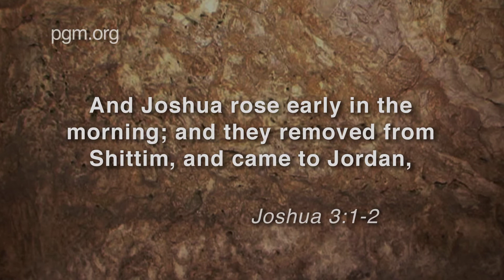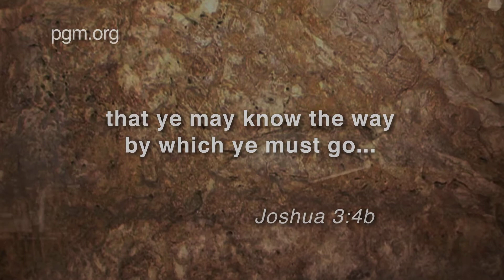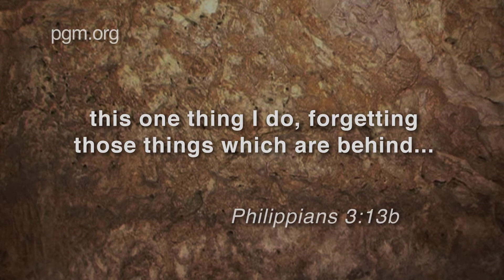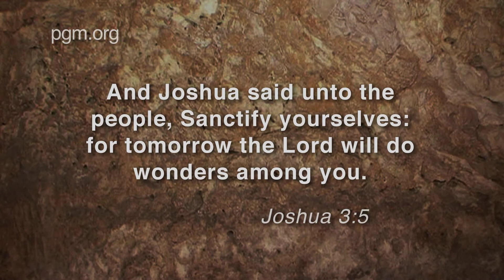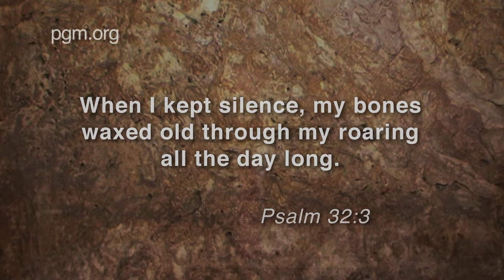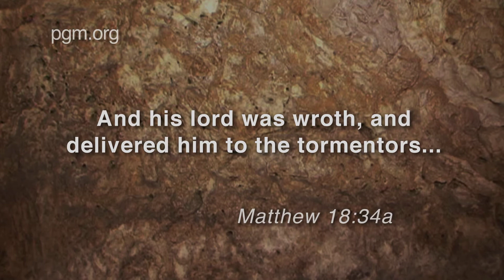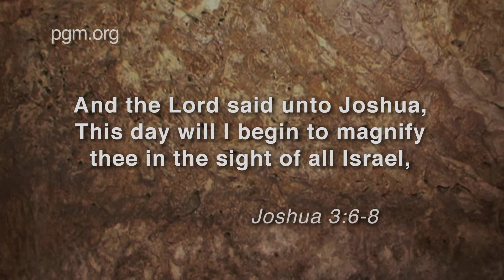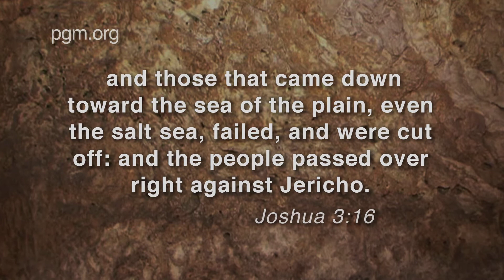Pacific Garden Mission Ep 29 The Will of God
Is your goal just to get saved? The goal should be a victorious Christian life. Enjoy Pastor Phil preaching about being in the will of God.

Testimony Topics: Theft, Childhood Abuse, Unemployment.

PURPOSE: To reach the lost with the Gospel of Christ.

MISSION STATEMENT: We serve with the compassion of Christ and minister with the transforming message of the Gospel.

VISION: We offer life answers through faith in Jesus Christ, through any season of life, so that our guests become fully functioning followers of Christ.

CORE VALUES: Faith, The Word, Truth, Love